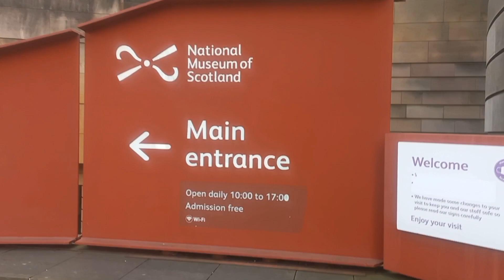university of Edinburgh |Scotland uk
Univeraity of edinbirgh
university of scotland